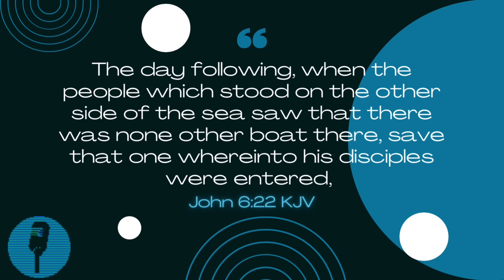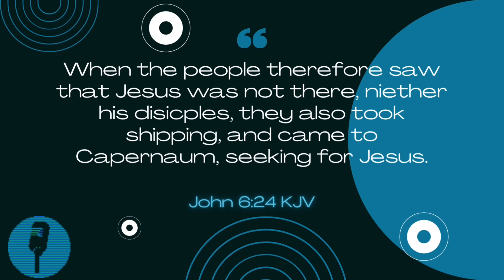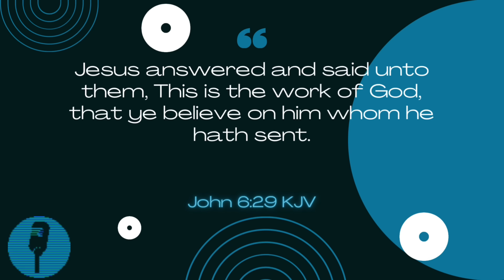Ep.62 The Bread of Life | John 6:22-35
Eld. Charleton Lewis
Union Gospel Press (UGP)
Lesson 8 April 23, 2023